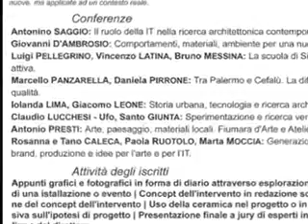Sicily lab 2nd Workshop, Gioiosa Marea, August 31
This video announces the Second workshop at Gioiosa Marea Sicily. Architecture and information Technology.